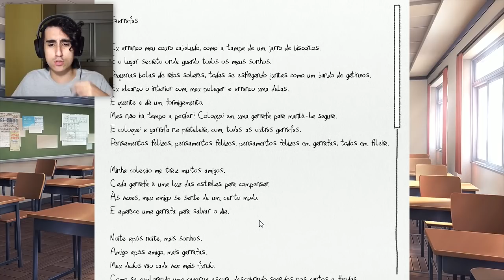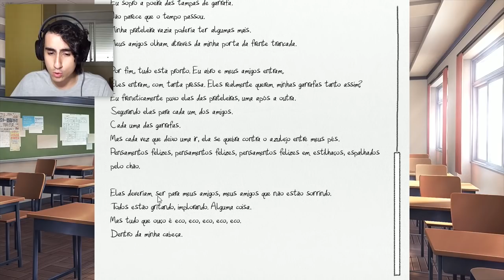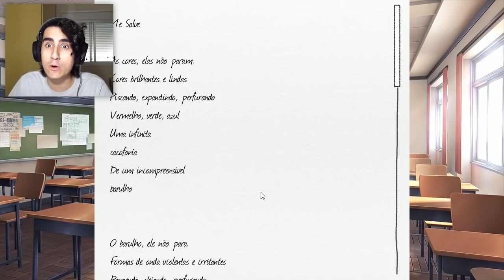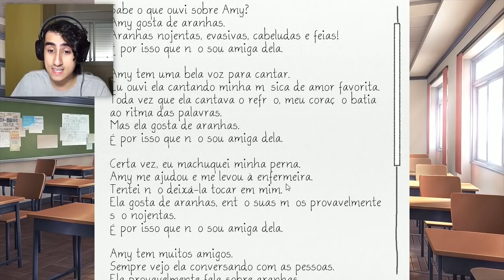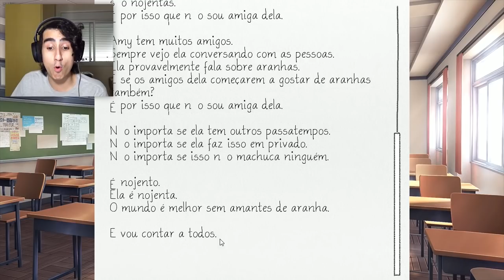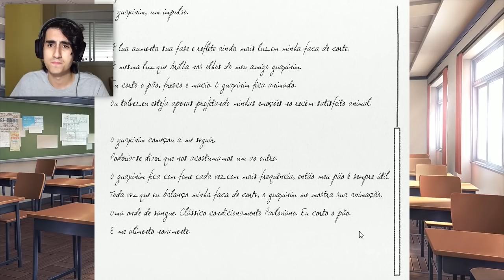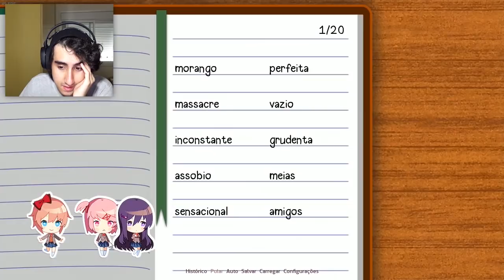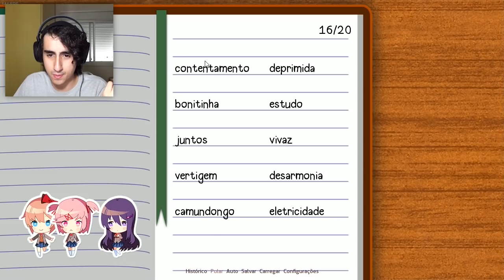TÁ TRISTE, ELA 📕 | Doki Doki #3